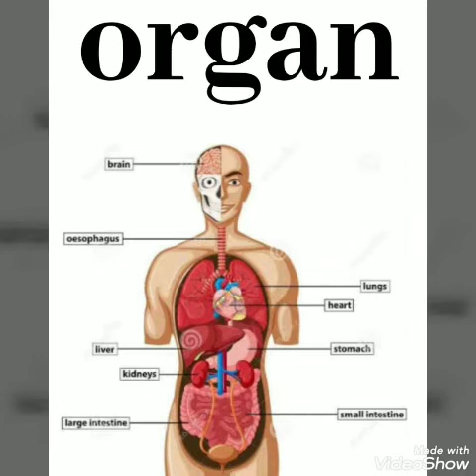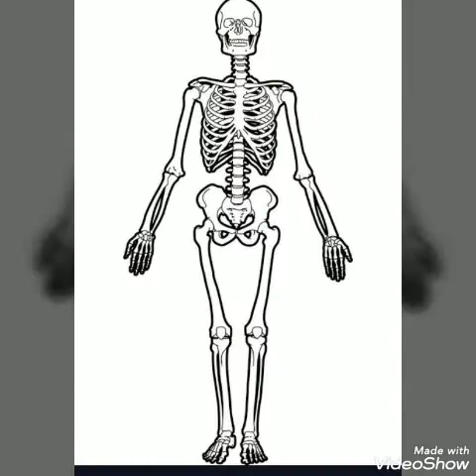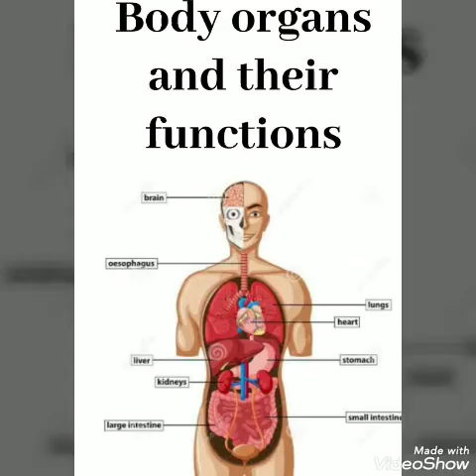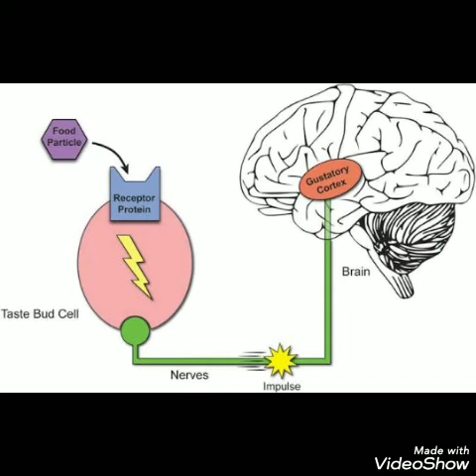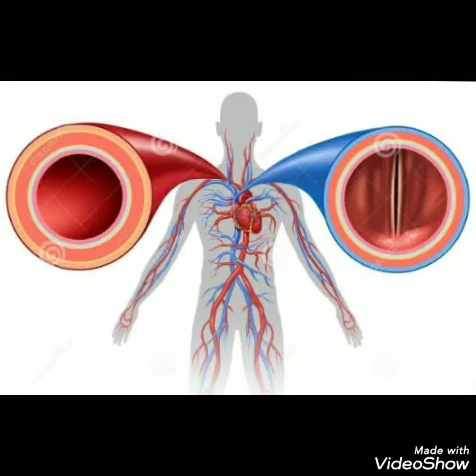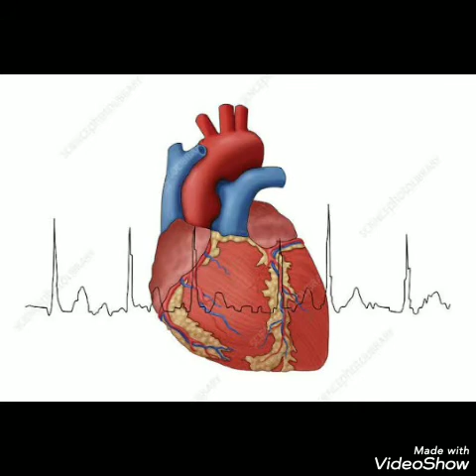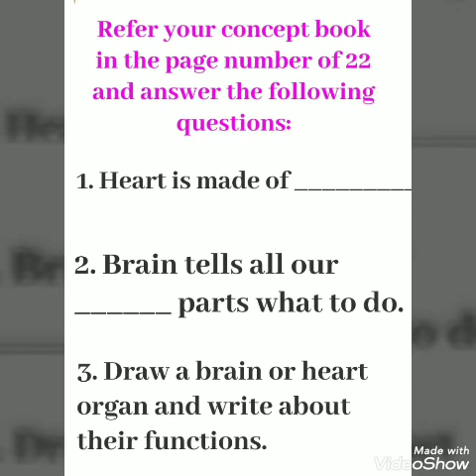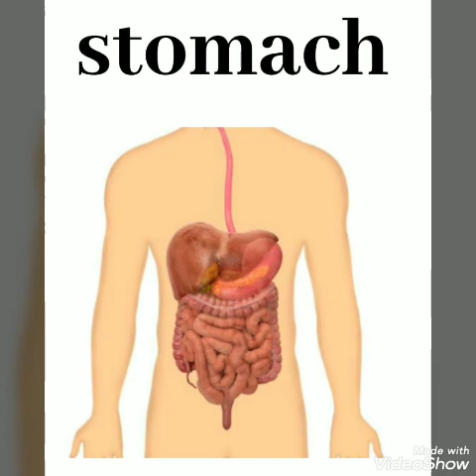Grade 2 EVS Srisa Chapter 2 Video 2